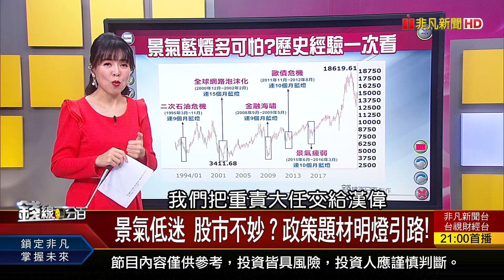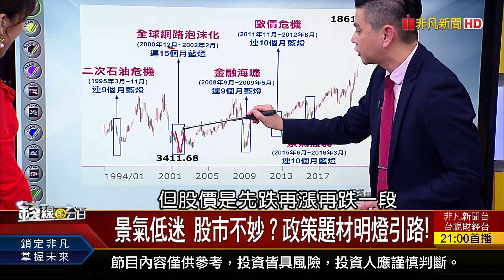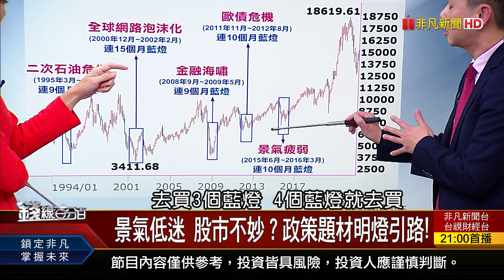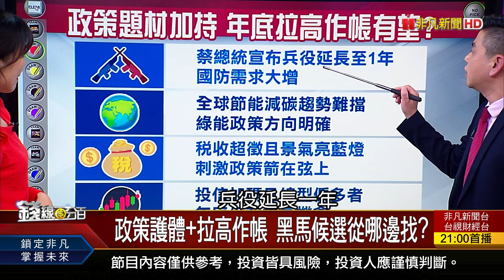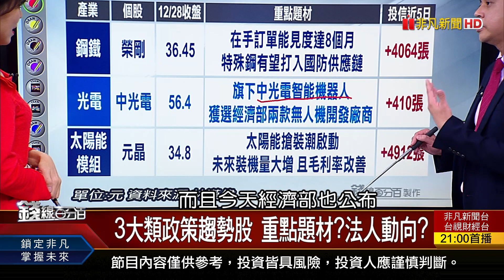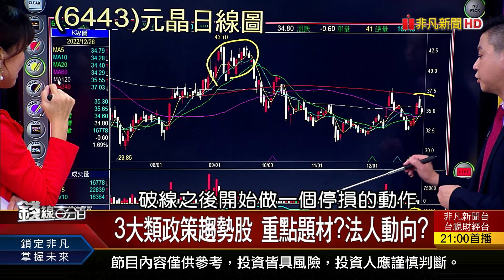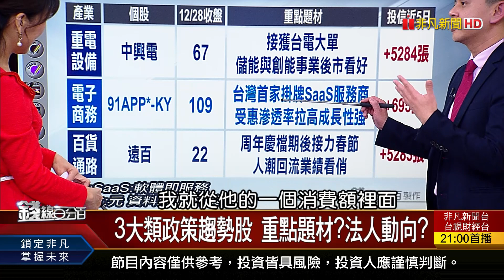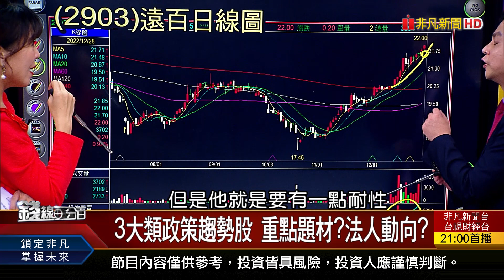《景氣低迷 股市不妙？政策題材明燈引路!》【錢線百分百】20221228-5│非凡財經新聞│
◎景氣低迷 股市不妙？政策題材明燈引路!

●1228完整版(上)《10大客戶齊砍單 台積電首季稼動率崩跌?!特斯拉盛世終結?股價崩.營收慘 誰被拖累?》
●1228完整版(中)《高人氣股"震"生技.能源.觀光 應對策略?景氣低迷 股市不妙？政策題材明燈引路!》
●1228完整版(下)《利空不跌股 誰在偷吃貨?這情況別被甩下車!美債殖利率又飆 譜出美股投資三部曲?!》